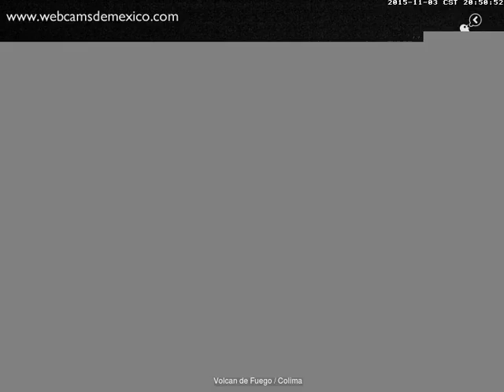Volcan de Fuego(Colima) - 20151103 - 18:00 a 20:59 hrs